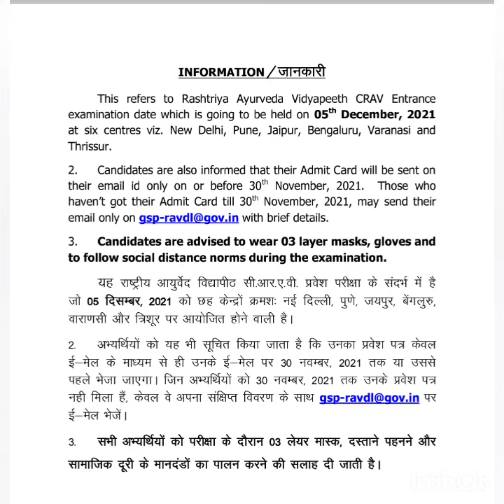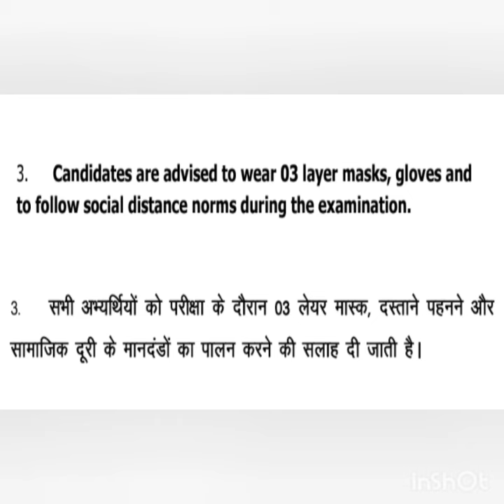CRAV EXAM 2021 DATE ANNOUNCED